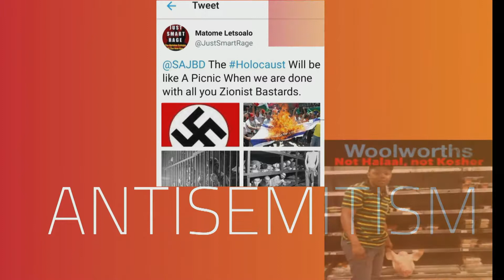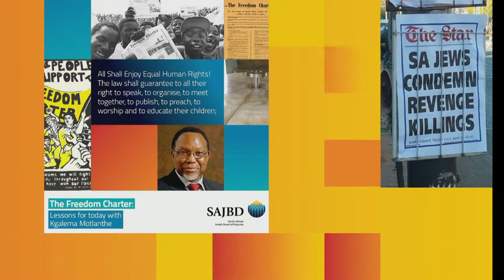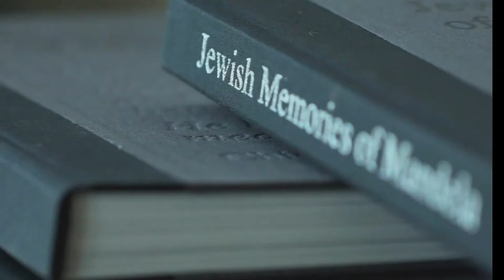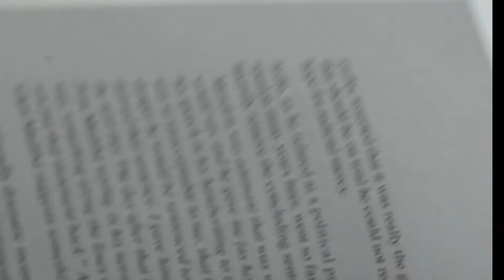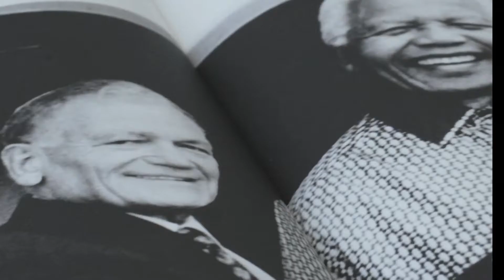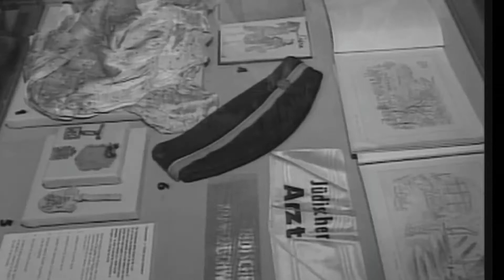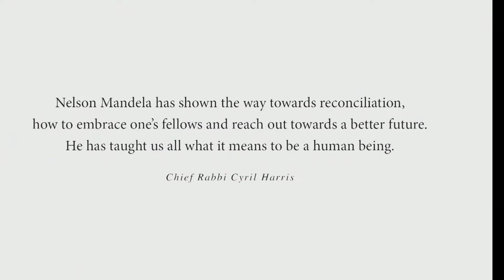SAJBD Conference 2018